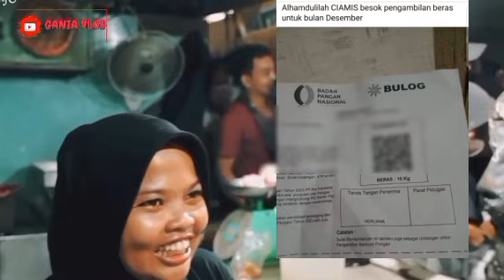AKHIRNYA YANG DINANTIKAN BANTUAN SOSIAL INI CAIR SURAT UNDANGAN PT POS SUDAH DIBAGIKAN SIMAK